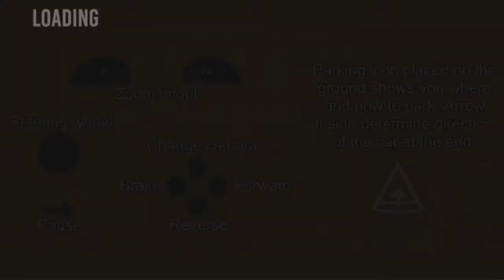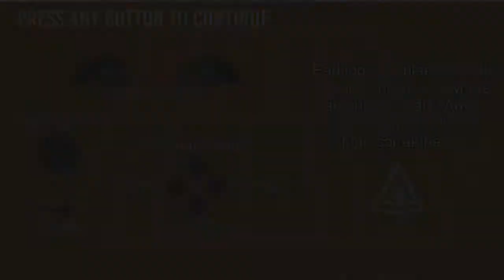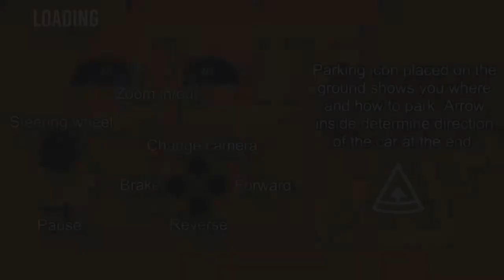Pizza Parking (SWITCH) Part 2: Flutter Acceleration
THUMBNAIL ART BY: @HIGHTEA_LOWTEA
The pizza is getting cold